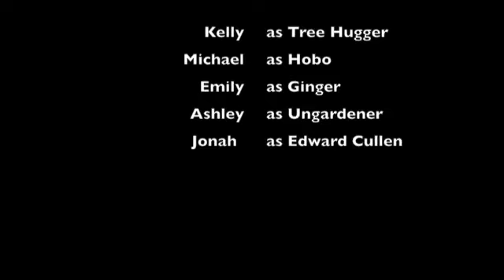Mud World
An educational commercial for an AP environmental science class.